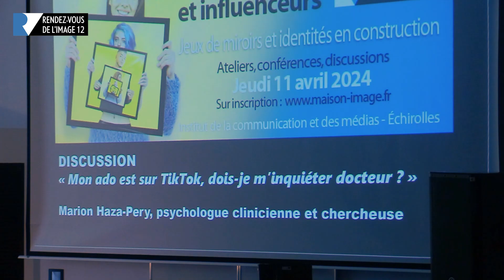[RDVI-12] Marion Haza-Pery - Mon ados est sur TikTok, dois-je m’inquiéter docteur ?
Discussion proposée dans le cadre des 12è Rendez-Vous de l'Image : "Influenceuses et influenceurs : jeux de miroirs et identités en construction".
Organisés le jeudi 11 avril 2024 à l’Institut de la Communication et des Médias, Echirolles, Université Grenoble Alpes.

Marion Haza-Pery, est psychologue clinicienne et chercheuse.
Dans une période où le groupe et le regard de l’autre façonne l’identité et participe à la construction de soi, il est légitime pour les parents de s’interroger sur les effets de ces influences. Quelles sont les répercussions des influenceurs et influenceuses concernant l’image de soi, le corps, les attitudes ou la santé mentale des adolescent·es ?

01:15 - "Je suis maman d'un adolescent de 14 ans qui est toujours sur TikTok. Il ne réfléchit plus par lui-même. Il ne fait qu'imiter ce qu'il voit. Que faire ?"
19:09 - "Ma fille de 16 ans regarde sans cesse des vidéos d'influenceuses musculation et fitness sur Instagram. Elle a commencé un régime. J'ai peur qu'elle devienne anorexique. Que faire ?"
34:08 - "Je vois que mon fils de 12 ans regarde beaucoup de vidéos sur TikTok avec de la publicité. Comment éviter qu'il s'intoxique ?"
42:17 - "Mon ado de 15 ans a créé sa chaîne YouTube, il dit qu'il veut être influenceur. Cela m'inquiète. Que faire ? "
49:11 - Question du public.